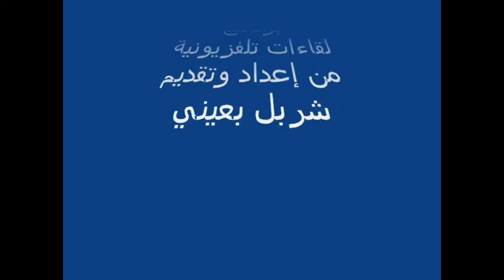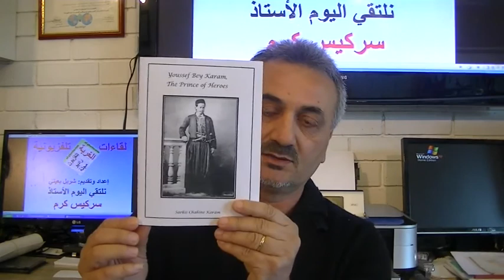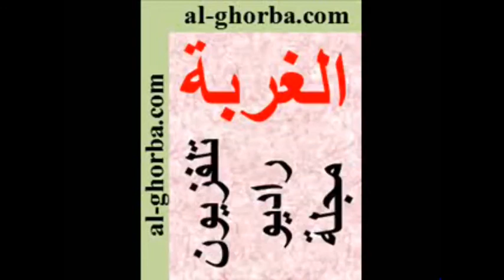لقاء مع الاستاذ سركيس كرم بعد عودته من لبنان